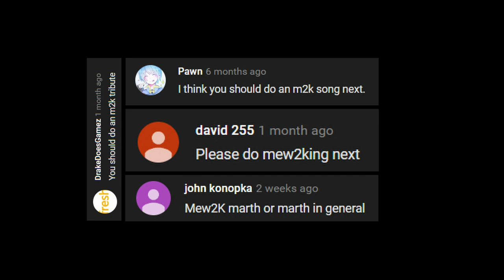Frame Perfect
Shoutouts to Jason, top notch player.

Who/what should I do next?